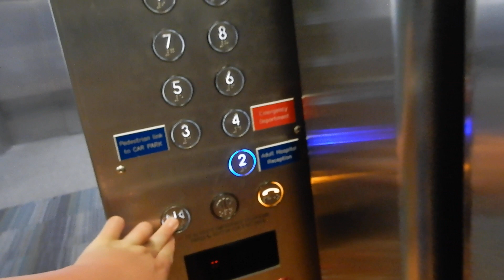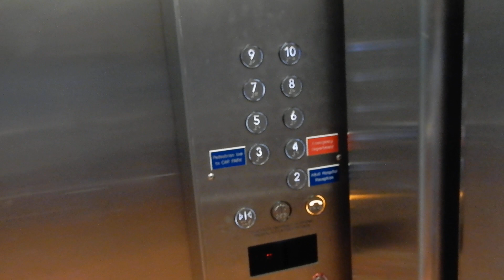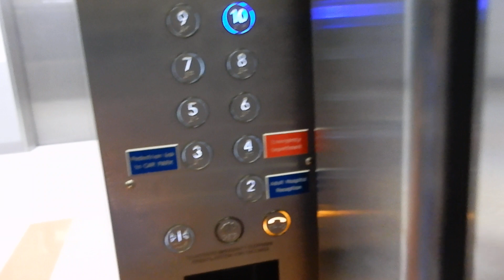[R] Stentorgate lookalike: 5 Otis mod. Liftronic Traction elevators at Mater Hospital, Sth Bris, QLD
The external indicators very much resemble Stentorgate indicators from the UK, which are very rare in Australia (probably non-existent) but are actually an also-rare double font ECD indicator. Inside is just stupid Dewhurst LCD though.

Brand: Otis (modernised by Liftronic)
Type: Traction
Capacity: 2,165 kg (30 persons, approx. 4,773 lb)
Fixtures: Blue Dewhurst US91-15
Year installed: 1970s
Year modernised: 2000s
Floors served: 9 (2 thru 10)
Death-Trap rating: 0/10

Camera used: Nikon Coolpix A900
Resolution: 1920x1080p
Video 6 of 10 from October 7, 2019 Brisbane City, Mater Hill and Bunnings Acacia Ridge.